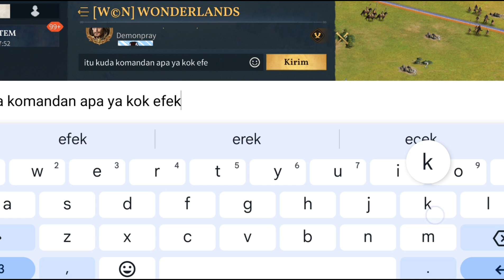seru cuy age of empires menyala!! kingdom 45 anggota ku bar-bar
Join grub wa age of empires Indonesia!!

Satu pihak saya bikin konten. Untuk menghibur kawan kawan semua. Dan edukasi game semoga terhibur.
Kalian bisa bantu follow
Akun tiktok : @gamermuda_
InsyaAllah akan live tiap malam 🌛🌟 Setiap komentar saya akan balas insyaallah